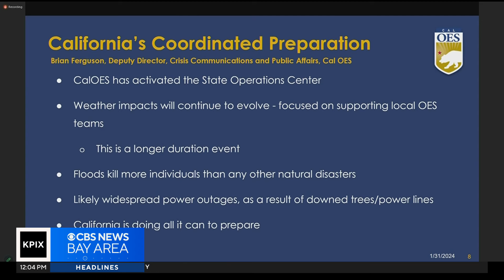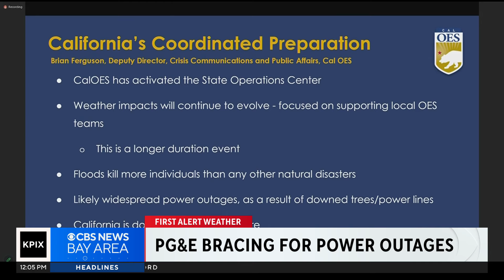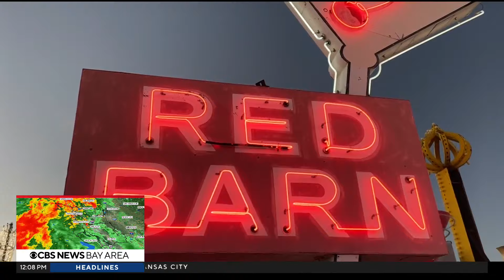PIX Now afternoon edition 1-31-24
CBS News Bay Area afternoon headlines for Wednesday, Jan. 31, 2024. Watch full newscasts streamed at the CBS SF website or on the app.